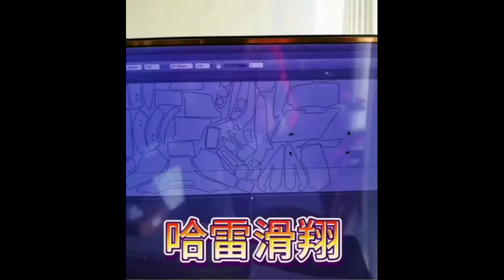V89 Vinyl Cutter for PPF-GR8000-180 by GUNNER Shanghai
Video by user